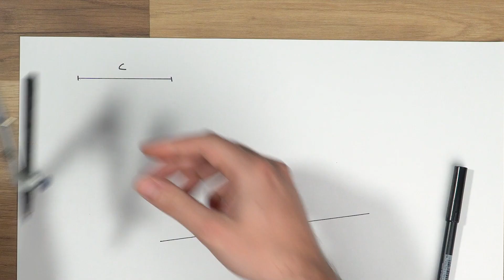Com construïm un quadrat donat el seu costat?